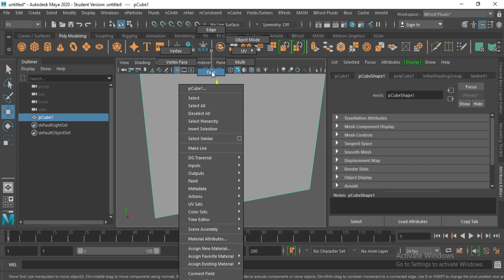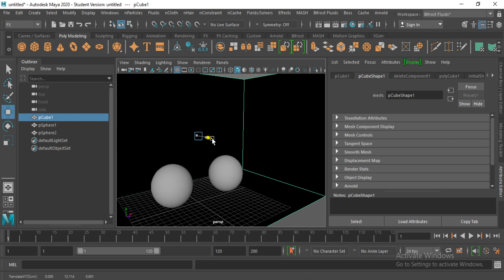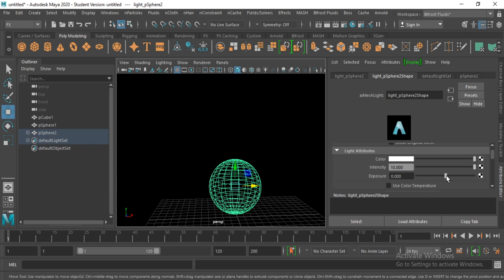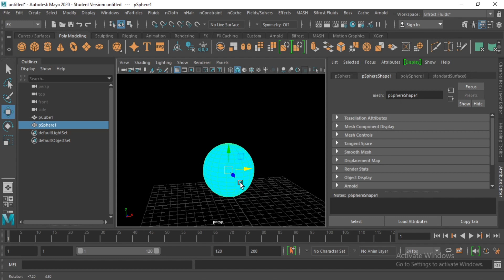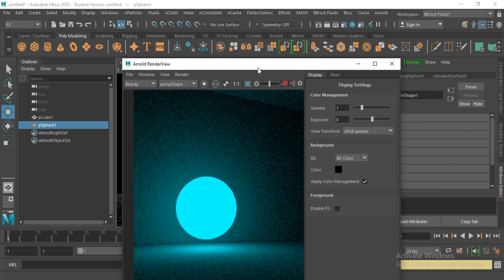Creating glow effect in Maya | Arnold Render Engine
In this tutorial, you will learn how to create glow effects through shaders and lights.